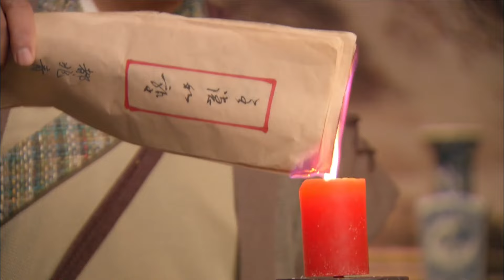【玩弄朝野】《儒林笑史》09✨明朝科舉製度下官场烏煙瘴氣，落榜书生扭转乾坤、整顿官场✨潘粵明、陳鍵鋒、惠英紅、湯鎮業、喬欣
《儒林笑史》
導演：谭朗昌、祝东宁
主演：潘粵明、陳鍵鋒、惠英紅、湯鎮業、喬欣
集數：42集

劇情簡介：
全椒縣儒生方林，因戀人遭同鄉吳嵩覬覦，在鄉試中慘遭陷害。 此後方林屢試不第，愛人小玥更是遭吳嵩所奪。方林心灰意冷，躲在私塾中潛心教學，只求能平安了此殘生，卻因為四個充滿正義感的年輕人和一樁鄉試弊瀆案，再次被卷入了吳嵩的陰謀之中。 此時吳嵩已官拜大學士，權勢熏天。為了世間正義，方林與知府徐天佑攜手，帶領四名熱血青年，嚮著陰謀最深處發起挑戰，這一次方林發誓絕不會退縮半步